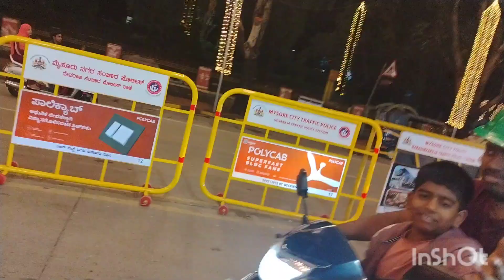Dasara celebration, illumination of the palace and streets of Mysore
ದಸರಾ ಆಚರಣೆ, ಮೈಸೂರಿನ ಅರಮನೆ ಮತ್ತು ಬೀದಿಗಳಲ್ಲಿ ದೀಪಾಲಂಕಾರ